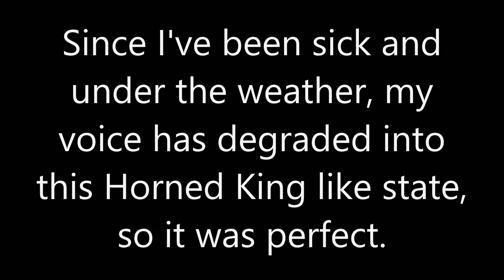Horned King Fandub - Late Halloween Video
It's something I wanted to save for halloween, but I was really busy on Halloween so I had to upload it later.

As for what it is, it's me fandubbing my least favorite character in the movie, "The Black Cauldron". I hope you enjoy it.